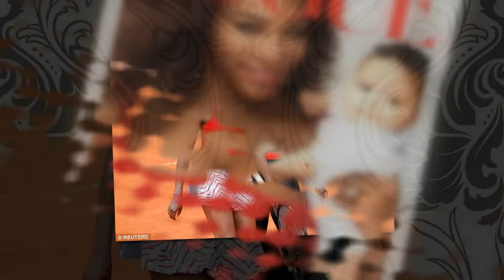Serena Williams is the image of motherly bliss as she climbs into daughter Olympia's crib to cuddle